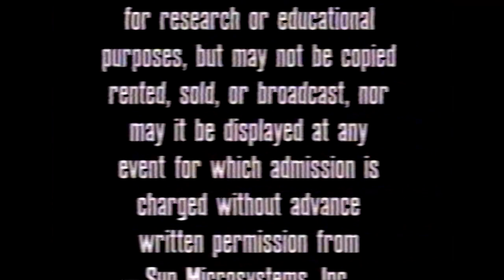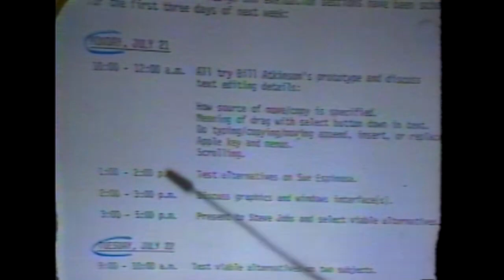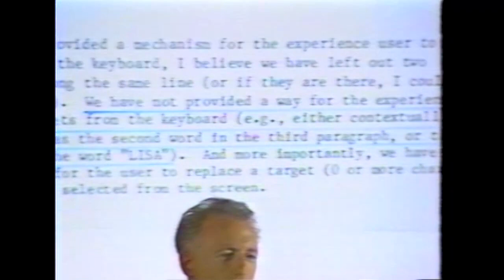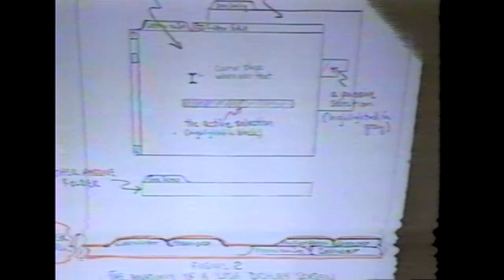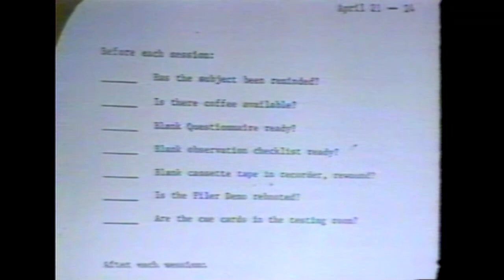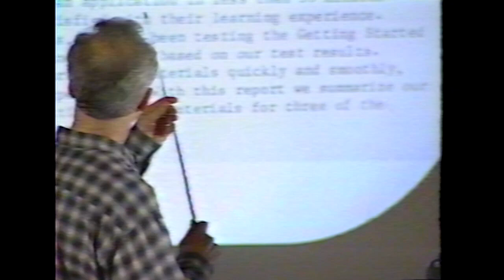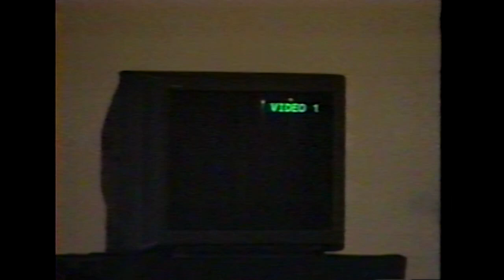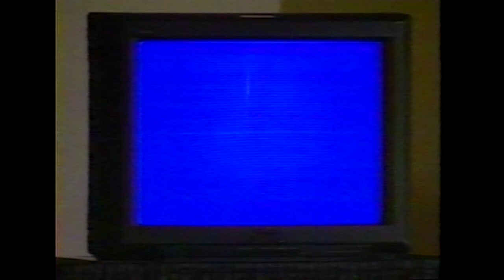Origins of the Apple Human Interface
“Origins of the Apple Human Interface” is a lecture delivered by Larry Tesler and Chris Espinosa. Held at the Computer History Museum in Mountain View, California, on October 28, 1997.